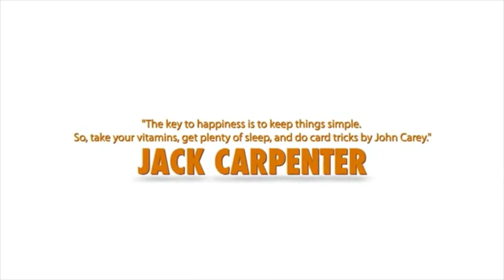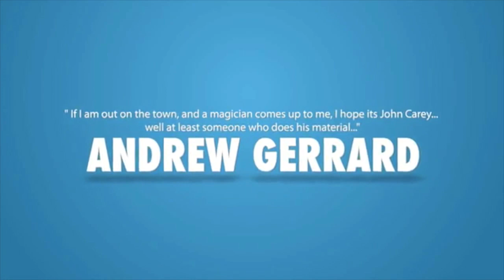Carey On by John Carey and RSVP Magic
World Magic Shop DO NOT SELL Every product listed anymore. for the items we sell. Quality not Quantity :-) Following on from the best selling Handle with Carey and 24seven DVDs, rsvp are proud to present Carey on. 15 solid, practical and strong pieces of commercial card magic with a regular deck of cards. John's trademark stripped down style is once again highlighted in this collection. No pipe dreams, just hard hitting doable card magic.So go and grab a deck of cards and let's Carey on!!!

1. Ambitious all the way - John's beautiful 4 phase ambitious card with an unexpected finale!

2. Packet stroller - A no nonsense piece of card magic using just a few cards and packed with strong magical moments and a memorable climax!

3. Illogical invisible countdown - One of John's favorite approaches to card at a number. So simple, but so strong.

4. Kollossal Sillier! - Mentalism combined with sleight of hand produces a very strong unexpected prediction effect.

5. Opening Salvo - A four of a kind production inspired by Richard Sanders. Minimum work, maximum impact.

6. You have the power!!! - A delightful presentation piece which makes the spectator the star.

7. Classical ambitions - John's tribute to Larry Jennings.

8. Summer of 76 - A powerful sandwich effect inspired by Alan Ackerman.

9. A trick with no name! - Just watch it!!!

10. The Beer glass effect - Another approach to the classic card at a number effect using the Carey approach of minimum work- maximum impact.

11. Bullet snatcher - A short n sweet transformation effect using a great John Bannon idea.

12. Whisper it softly - John's streamlined approach to a Jerry Sadowitz classic.

13. Going for a subway - An action packed approach to the sandwich plot.

14. A little game of true or false - if you like the lie detector plot you will use this.

15. 3 and easy - a hands off divination and discovery of 3 selections using a wonderful Chad Long ruse. Read their tells and their minds!!!

FULL TOOLBOX SECTION: The Tommy Tucker pass 2 Frank Thompson false cuts Hindu bottom control Erdnase colour change- Hofzinzer/ Fechter force Hofzinzer spread cull The optical false shuffle.